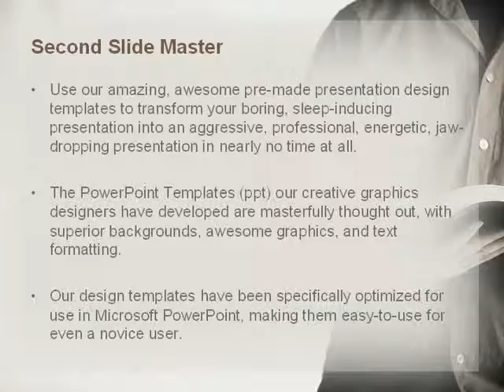Reading a Book PowerPoint Template by PoweredTemplate.com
Reading a Book PowerPoint Template for presentations.